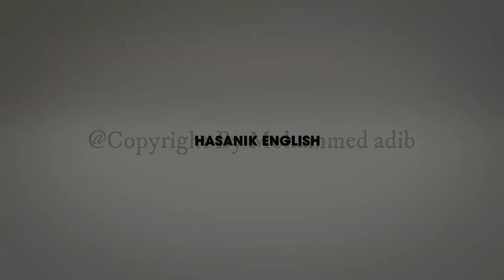Hasanik English - Title Logo Intro by Infinity Creative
Hasanik English - English Learning Home
⭐⭐⭐CONTACT HERE FOR YOUR LOGO INTRO OR OTHER MOTION GRAPHIC WORKS:

intro logo animation,
animation,
top logo animation,
short logo animation,
intro,
infinity creative